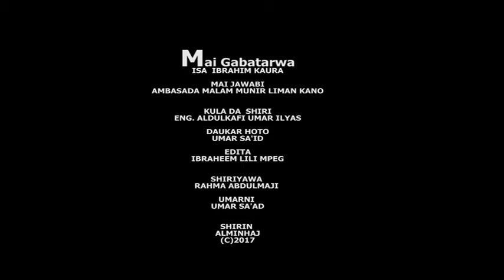Bakon Alminhaj - Episode 4